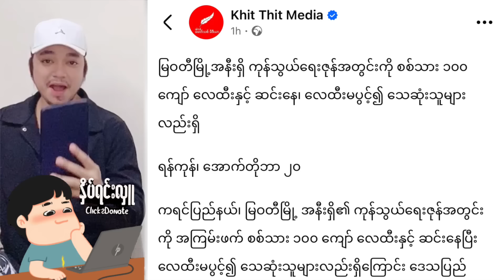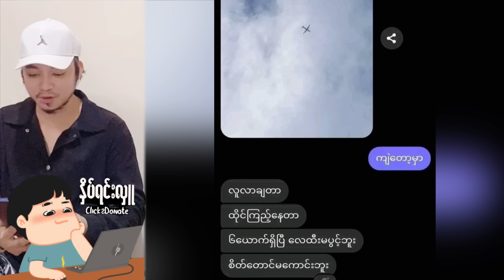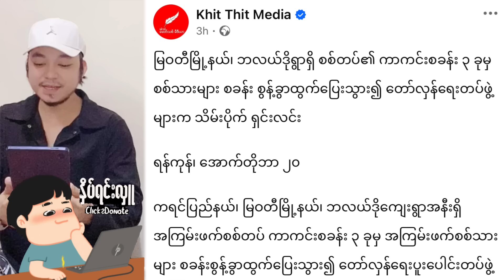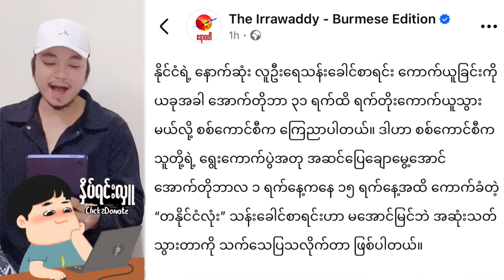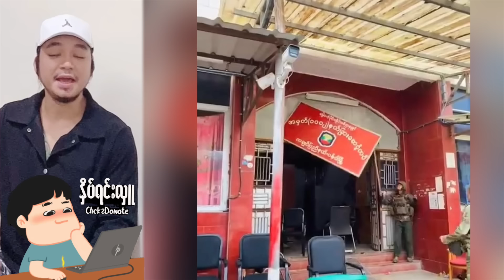Min Aung Hlaing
.LKL/K;